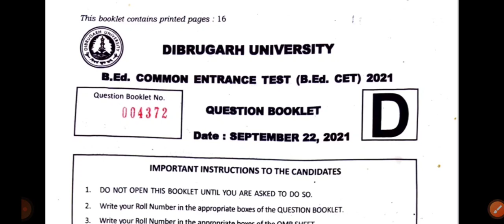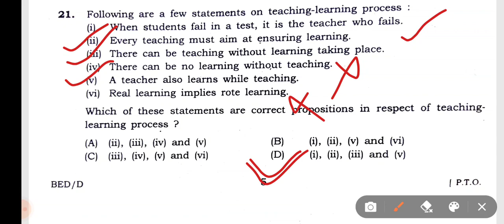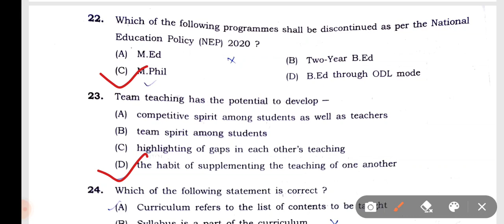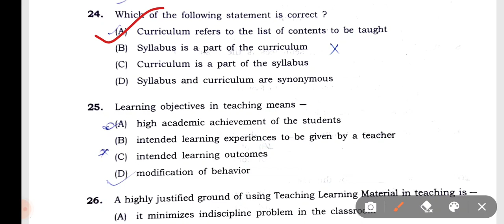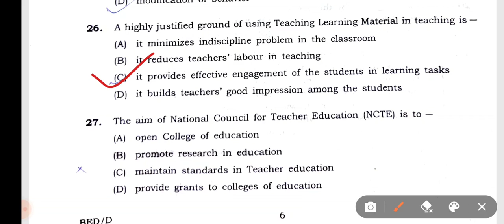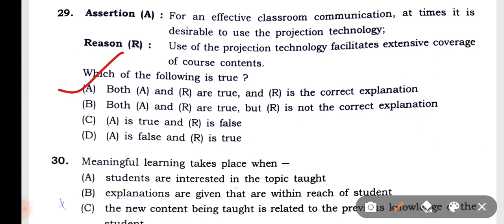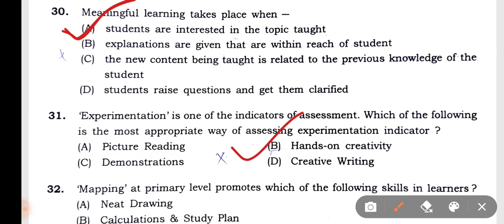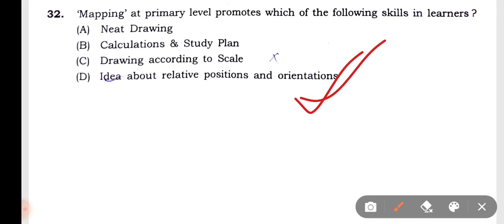DIBRUGARH UNIVERSITY B.ED ENTRANCE TEST 2022|| TEACHING APTITUDE PREVIOUS YEAR PAPER SOLVED||ALLB.ED